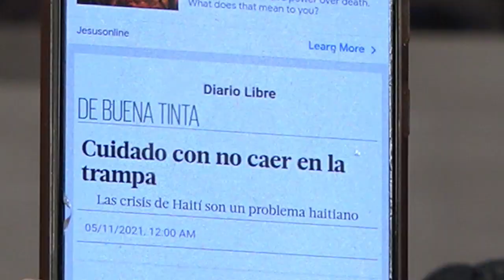Abinader está influenciado por los “vincho” en decisiones sobre Haití según Omar Peralta